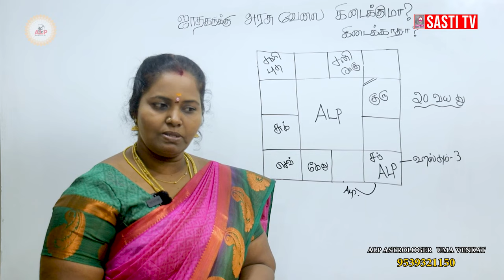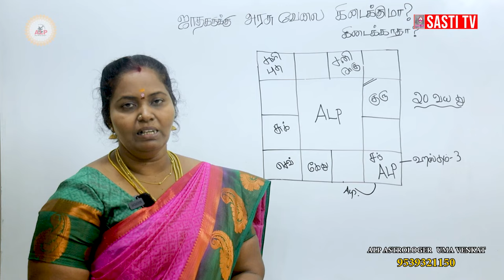100% அரசுவேலை கிடைக்குமா ? | ALP ASTROLOGY